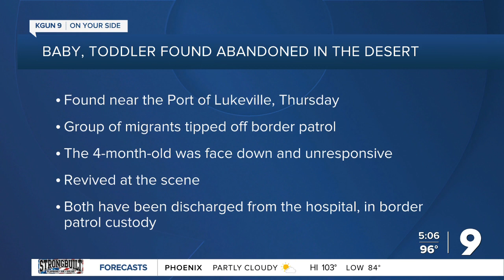Infant and toddler found abandoned in southern Arizona desert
A Border Patrol agent found a four-month-old face down and unresponsive and an 18-month-old crying nearby, west of the Lukeville Port of Entry.